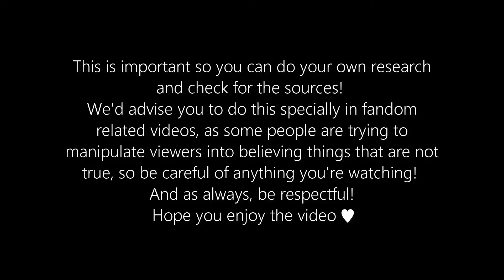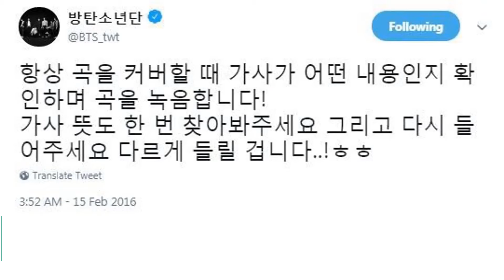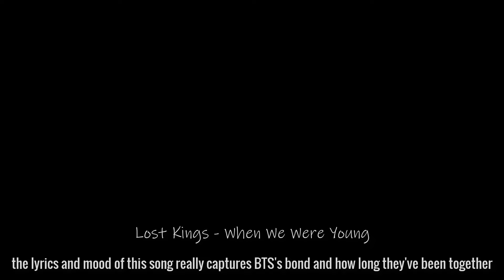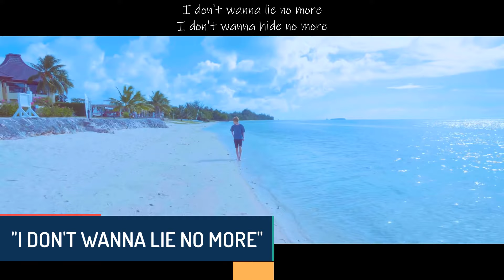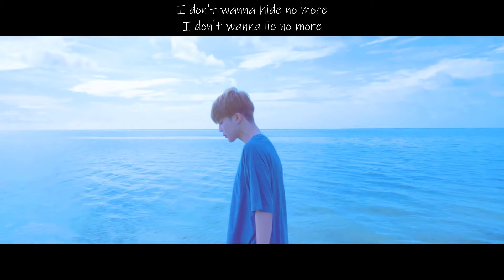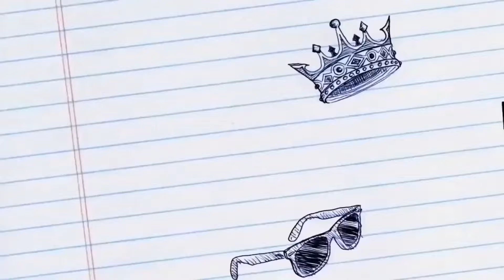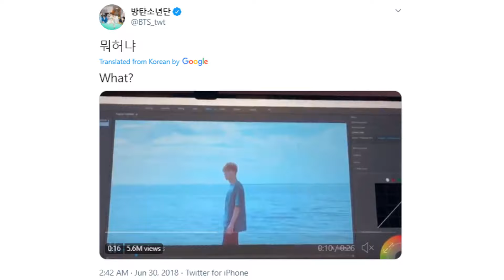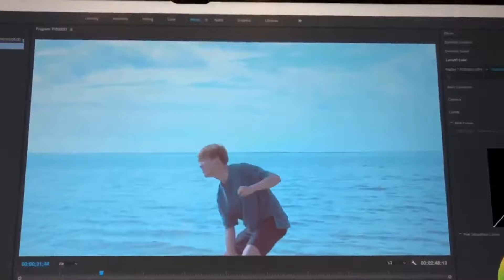TOP 10 G.C.Fs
Welcome to day 3 of G.C.F Week!!! Hope you enjoy a full week of G.C.F content ♥

Today we'll be counting down our picks for the top 10 moments on G.C.Fs. Since this is a jikook list, we'll be including only jimin cuts, but that in no way takes away from Jungkook's masterful works as a whole, we have immense admiration and respect for the excellent cinematography, skillful editing and absolute talent Jungkook has shown through these videos, and hope he'll continue to grace us with his gifts ♥

Do you agree with our picks? What G.C.F moment is your favorite?  where would you want the next G.C.F to be? Tell us about it on the comments, and let us know what other top 10 lists you'll like to see. ❤️